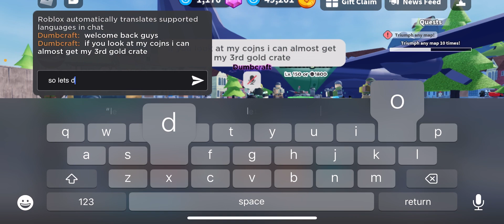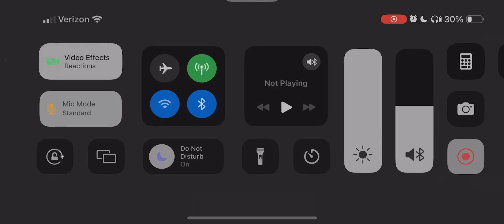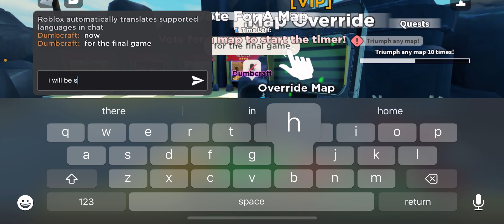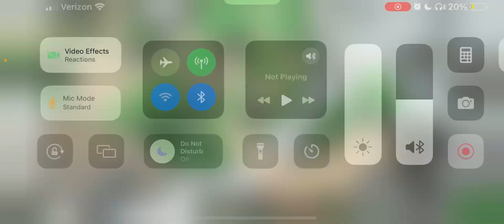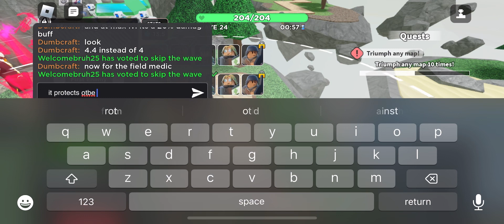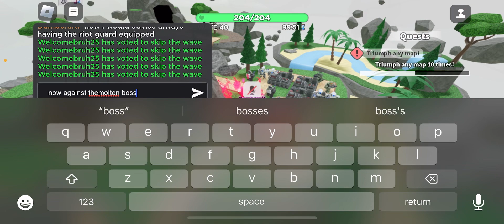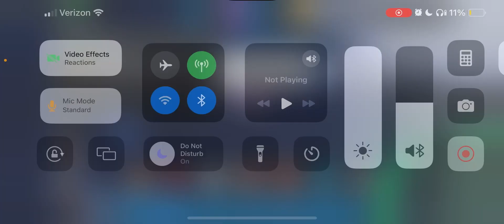3RD GOLDEN CRATE + Mercenary base review | INSANE TOWER?? | new bug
somehow, i got another golden crate insanely quick. what will we get? watch to find out. you will also see the Mercenary Base review and the new crook boss bug.